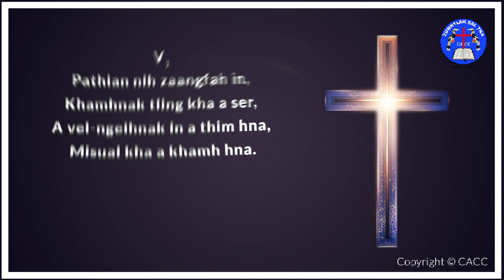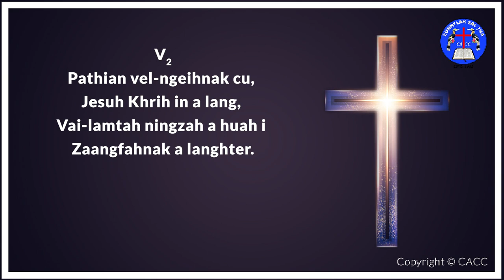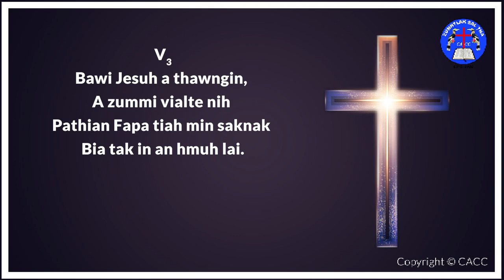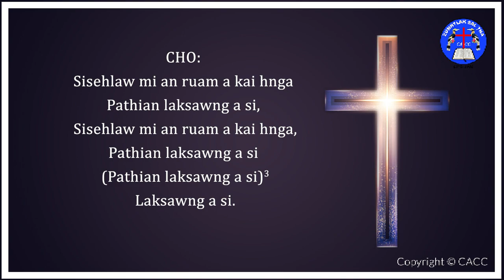KHRIHFA HLABU No.461 "ZUMHNAK IN KHAMHNAK NAN HMUH"